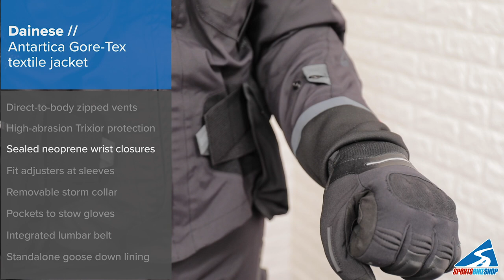Dainese Antartica Gore-Tex bike jacket - OVERVIEW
The Antartica Gore-Tex Jacket defines a new standard for the motorbike exploration in the coldest lands on the planet. Designed for supreme thermal insulation, this is the ultimate garment to face extreme riding adventures, whatever the temperature.

Check out our overview of the key features then see the jacket for yourself at

Model: Ollie. Height: 6ft 5in. Chest: 46in. Waist 32in. Inside leg: 34in. Size worn: XL